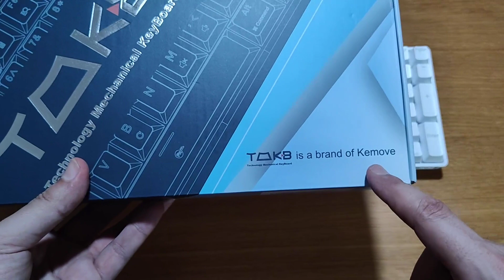TMKB T98SE - Tastiera meccanica da gioco, Molto valida, difetti marginali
► Per ulteriori informazioni, visitare il sito